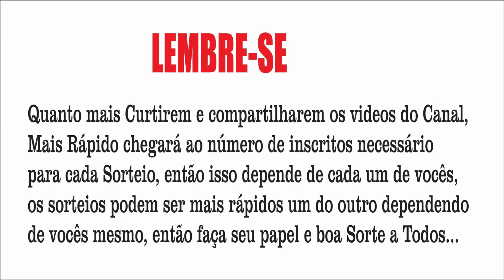Warhammer 40000 Space Marine parte 03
Link do Twitch para acompanhar ao vivo nos sorteios de premios, a cada 5 mil inscritos um sorteio:

Obs: Se na data que completar os 5 Mil inscritos já tiver podendo fazer live aqui no youtube o sorteio será por aqui mesmo...

Estou com um bloqueio no youtube para transmitir ao vivo por 90 dias, então como vão ter sorteios e live estou postando videos direto de lá para que as pessoas interessadas em acompanhar sorteio ou jogatinas possam me adicionar no twitch...
Categoria